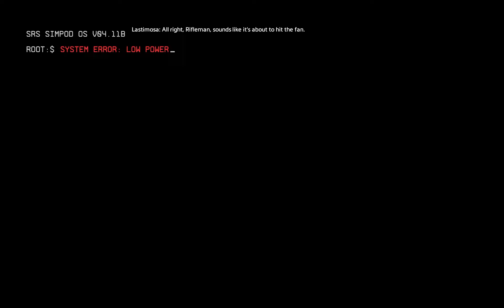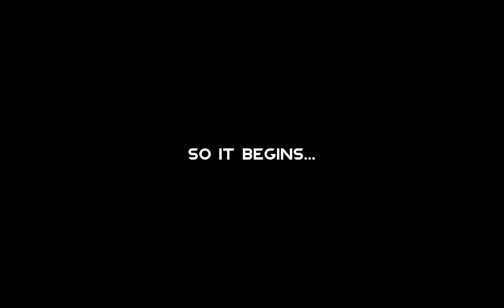Zyrofall Plays Titanfall 2 | BLIND HARD | 01: Batteries Not Included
A friend recommended Titanfall 2.  After much of me saying I didn't like shooters and him telling me to get over it, I caved.  He told me nothing except to play.  I upped the difficulty because I always do.  Absolutely blind playthrough.  What will happen?  Chaos.  Enjoy!